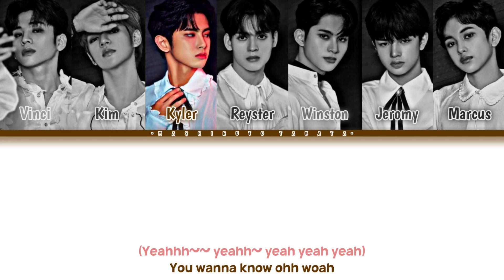HORI7ON - "Da Coconu Nut" (Color Coded Lyrics) (How Would)